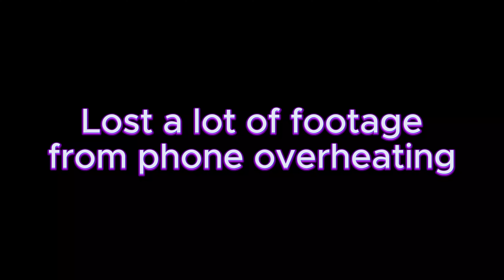PBR Dabbeup (Arzaga/Martin) ERS DC Highlights